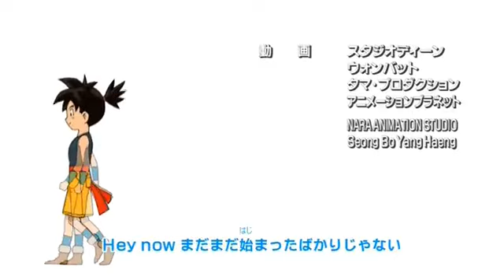Blue dragon: capitulo 02 Una importante decisión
Blue dragon es una serie de anime japonesa basada en el videojuego homónimo realizado para la Xbox 360. Está dirigida por Yukihiro Matsushita. Último anime con diseños de Akira Toriyama, creador de Dragon Ball.

Argumento

Blue Dragon se centra en un mundo donde las sombras cobran vida propia. El protagonista de esta gran historia es un joven llamado Shu, quien tiene por sombra a un Dragón Azul, el cual repite los movimientos que el chico realiza. Shu, lleno de curiosidad por descubrir el significado de este Dragón que a todas partes le sigue, emprende un viaje con motivo de encontrar respuestas a sus preguntas. En el camino se encontrará con otros que comparten su particular sombra, pero representando criaturas diferentes, como un Tigre o un Murciélago. Estas criaturas le dan poderes a sus acompañantes. Lo cual, despertará aún más su curiosidad y ganas por descubrir el origen de este misterio.

Anime:  Kodomo / Comedia y Aventura.
Año: 2007
Dirigida Yukihiro Matsushita
Diseño: Akira Toriyama.